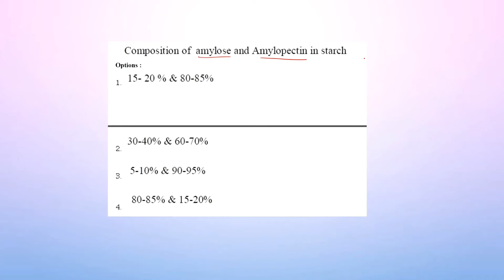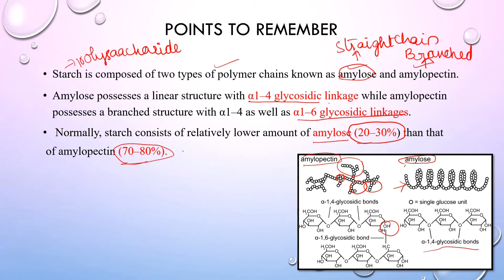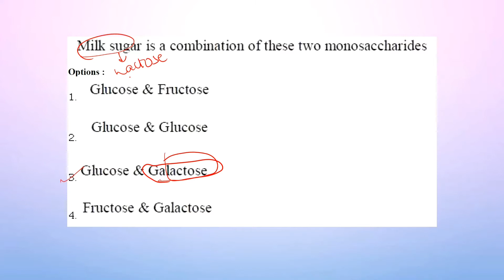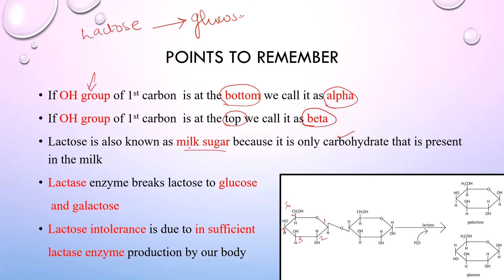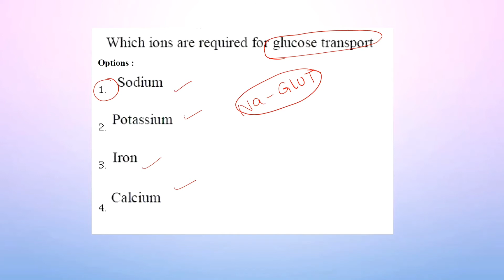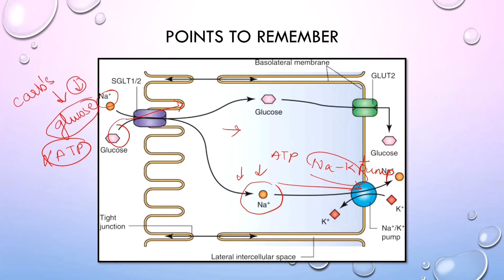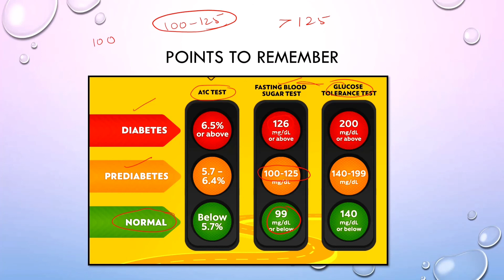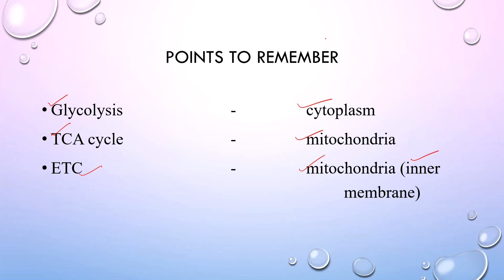CPGET (OUCET) M.Sc. Food Science & Technology Entrance PYQ'S|| In Telugu|| Biology career guidance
Hey guys
In this video, we are going to solve a few M.Sc Food science and technology entrance exam question papers with a few tips and tricks we also got to learn few concepts watch the video till the end.